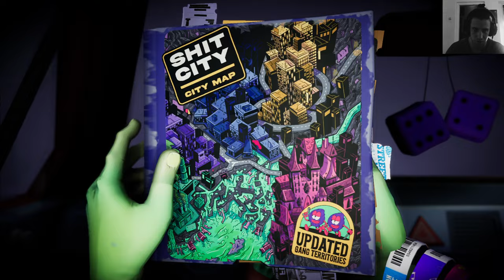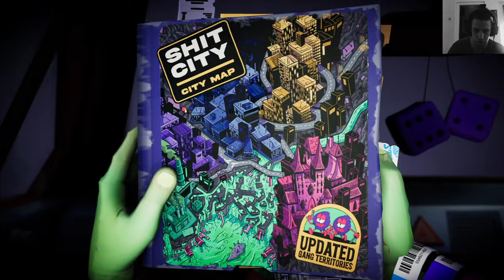Anger Foot 2k Let's Play Part 13, Buisness Gang Corruption